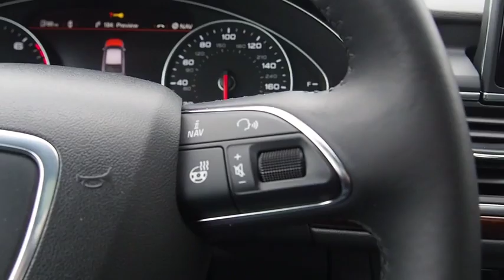2014 Audi A6 Walk-around used, Long Island, Huntington, East Northport, Plainview, NY AU6896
2014 Audi A6 Walk-Around

363 E. Jericho Turnpike